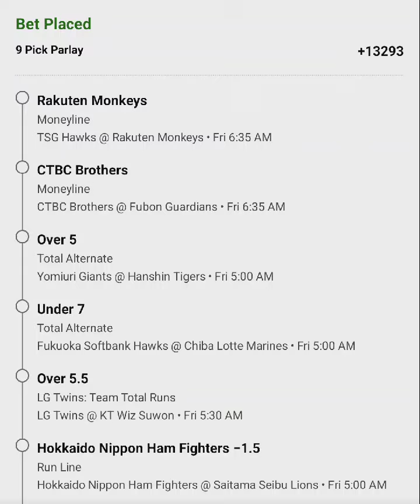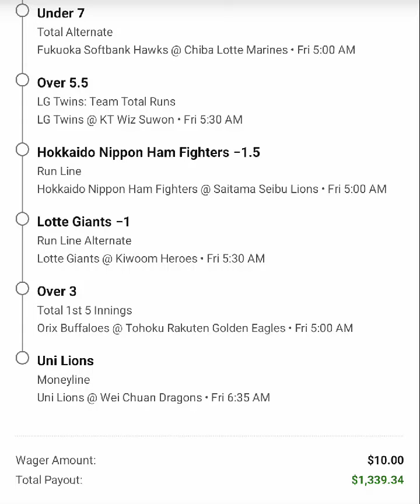9 LEG BIG BOY OF DA NIGHT KBO NPB CPBL